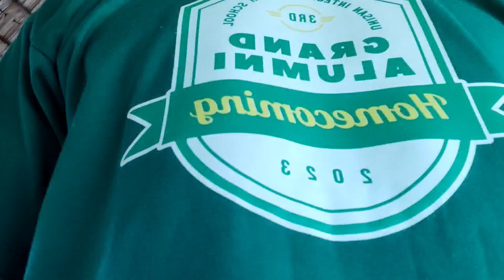3rd GRAND ALUMNI unisan integrated high school ang saya sobra.